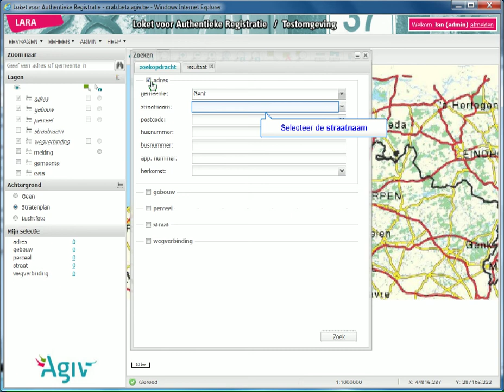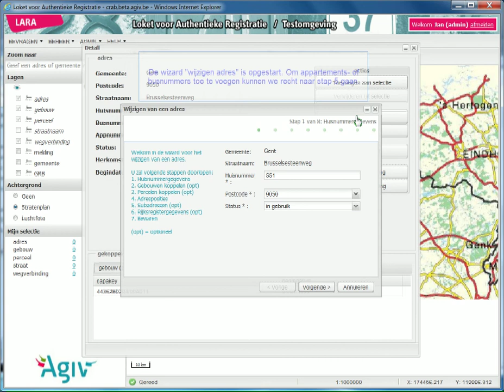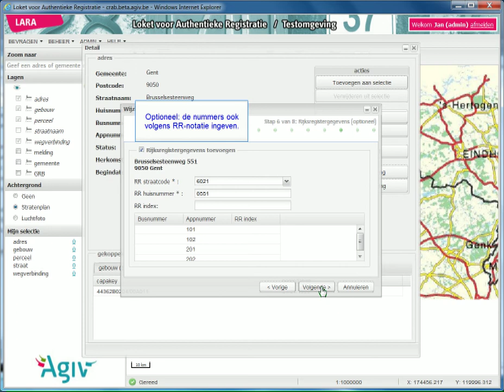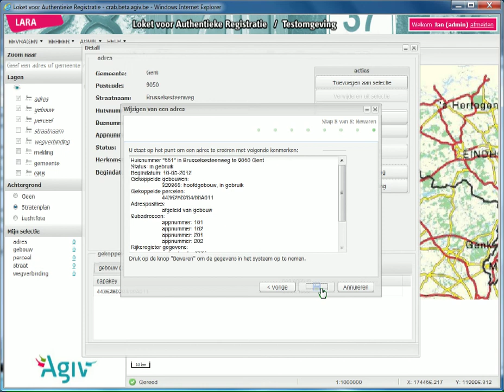Loket voor Authentieke Registratie - Toevoegen subadressen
Toevoegen appartements- of busnummers (subadressen) aan een bestaand huisnummer. Simulatie van het verwerken van nieuwe nummers als gevolg van een vergunning voor bvb verbouwing van ééngezins- naar meergezinswoning.